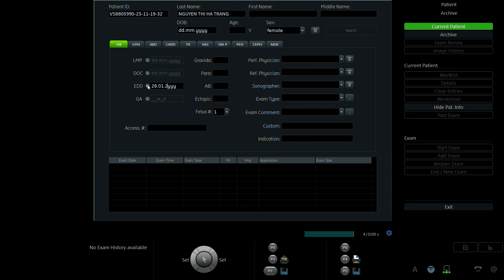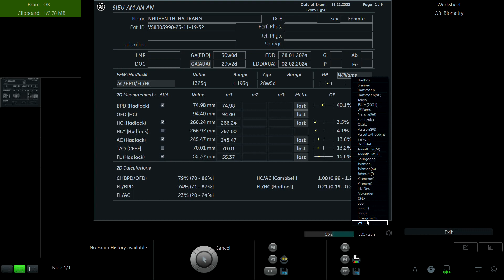NGUYỄN THỊ HÀ TRANG 1997 P1